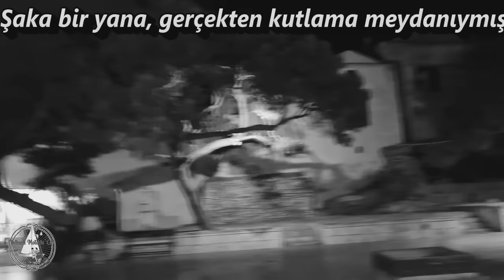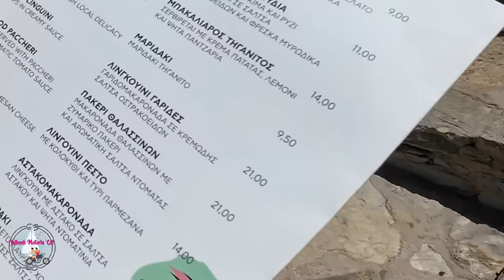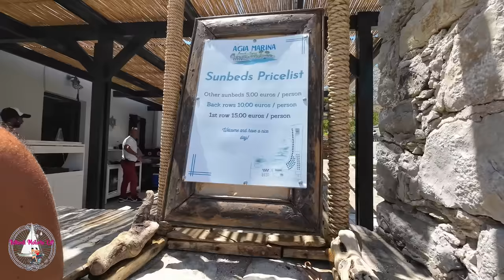YELKENLİMİZ DORİS 2023- No:16 - YUNAN ADASI SYMI - AGIA MARINA KOYU- PEDI -YELKENLİ VE MOTORLU ÇİFT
Selamlar sevgiler Doris fanlari, 8 metrelik yelkenlimiz bizim yüzen yazlık evimiz olmak üzere denize kavuştu, maceralara hazırız. Sizlerle paylaşmaya da hevesliyiz biliyorsunuz. Bu sezonda da bizi yalnız bırakmadığınız için teşekkürler. Malum Euro uzay ligine çıktığı için önce Türk koylarında kalmayı planladık. Ancak gezi sevdamız Symi'ye attı bizi.

Bu bölümümüzde fırtınaya karşı Doris'i sağlama aldığımız Pedi Marina' yı geziyoruz. Botumuza atlayıp Agia Marina koyunun turkuaz sularının tadını çıkarmaya gidiyoruz. Akşama Pedi'ye geri dönüp Katsaras tavernada göbeklerimizi şenlendirdik.
05:07 Agia Marina
18:20 Katsaras Taverna